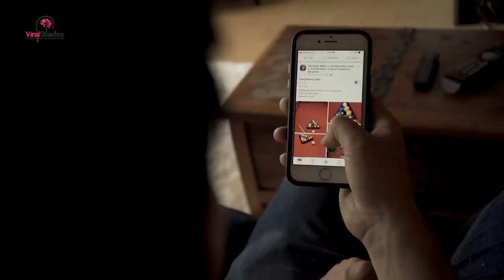Navy Husband Reacts After Hearing the Secret His Wife Kept From Him While He Was Overseas